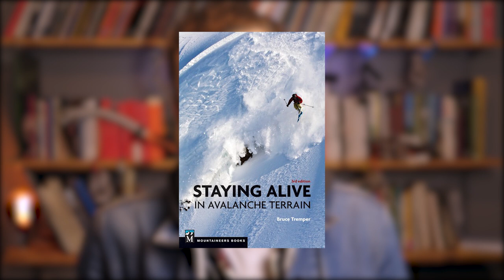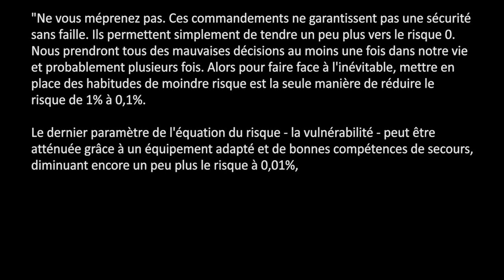Les 10 commandements pour survivre en terrain avalancheux - selon Bruce Tremper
Cette vidéo est basée sur le livre de Bruce Tremper "Staying alive in avalanche terrain". Bruce Tremper a été directeur du contrôle des avalanches à Big Sky Ski Area, prévisionniste avalanches pour l'Alaska Avalanche Center et directeur du Utah Avalanche Center où il a travaillé pendant près de trente ans. Il a écrit plusieurs livre sur la nivologie.

SOMMAIRE :
00:00 : Qui est Bruce Tremper ?
01:45 : Commandement #1 : Un par un tu descendra et quelqu'un en lieu sûr en cas de secours tu laisseras
03:04 : Commandement #2 : La pente en amont d'autrui tu ne traverseras pas
03:30 : Commandement #3 : Une voie de secours toujours tu anticiperas
04:28 : Commandement #4 : En haut de la pente tu traverseras
04:57 : Commandement #5 : En premier jamais tu ne te descendras
05:30 : Commandement #6 : Petit tu commenceras puis doucement tu progresseras
06:05 : Commandement #7 : Obsédé par les conséquences tu seras
07:02 : Commandement #8 : Tu communiqueras
07:36 : Commandement #9 : Une pause aux points de décision tu feras
08:37 : Commandement #10 : Le bon équipement tu utiliseras
11:03 : C'est cadeau !